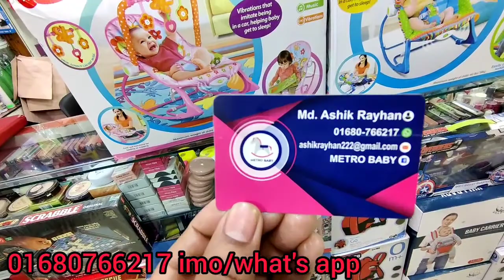baby rocker wholesale price in bd/পাইকারি দামে বেবি রকার কিনুন/new born baby product